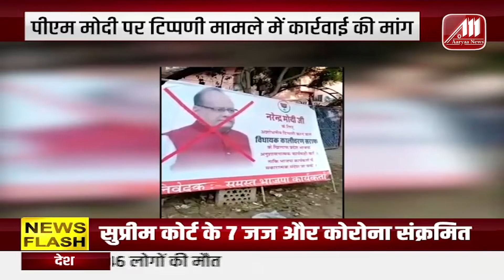किसान सम्मान समारोह का आयोजन पड़ा भारी, कोरोना गाइडलाइन का हुआ उल्लंघन | Aaryaa News